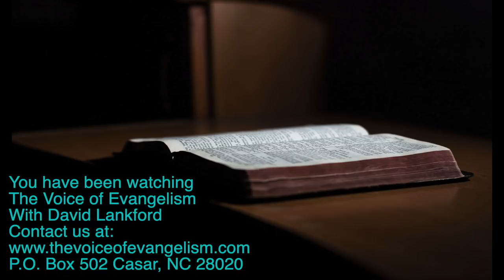Christian Couple Sends Letter to President - Pastor Lankford 12-21-18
THE AGE OF DECEPTION APRIL 4-7TH 2019 Pastor Lankford, Steve Quayle, Russ Dizdar Irving Baxter, Hugo DeGaris, Jimmy D Smith and Doug and Joe Hagmann MARK THE DATE!!!